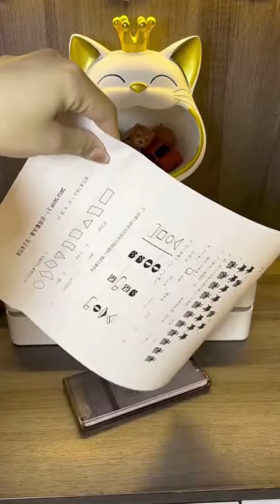Cool Gadgets!😘 Smart appliances, Home cleaning/ Inventions for the kitchen❤️[Makeup&Beauty]